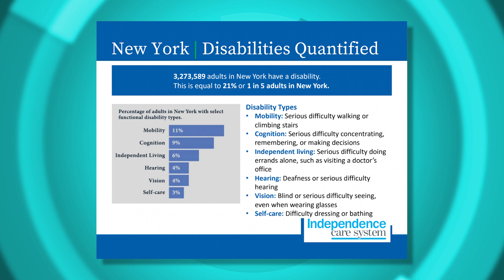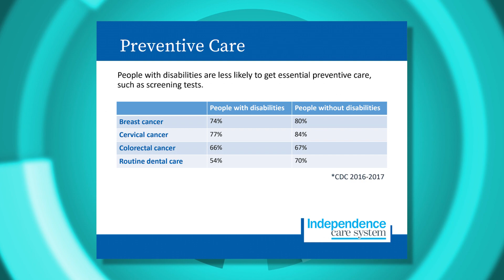Open BxRx Tuesday | Disability Awareness Month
Kibin Alleyen is joined by Regina Martinez-Estela, the CEO/President of ICSNY, along with Marcus Johnson, the Health Home Advocacy Specialist for ICSNY and also the Co-Chairperson for The Civics League for Disability Rights, to discuss their efforts to support people with disabilities.

Producer: Rebecca Hemick
Editor: Justin Smith
Production Assistant: Cameron Rivers